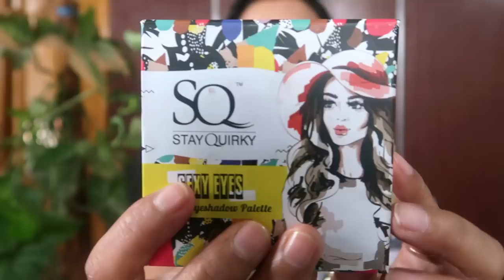Saraswati Puja Makeup Look 2022 / Get Glamorous with me / Makeup Video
Base Makeup:
NY Bae All In One Stick| Foundation, Concealer, Contour, Colour Corrector| For Fair Skin| Flawless Texture| Grander Than Central 3
NY Bae Shimmer Drops Liquid Highlighter | Shimmer Glow Finish | High Shine | Light Weight | Blendable - Gold Glam 03 (3 ml)
Base Of Glory Pore Minimizing Primer
Purplle Long Lasting Compact Powder, Once In A Lifetime - That Special Porcelain Date 1 (9 g)

Eye Makeup:
Maybelline New York Hypercurl Mascara Waterproof, Very Black (9.2 g)
Ny Bae The Big Apple Of My Eye Kohl Stick| Bold Kajal| High Pigmentation| Long Lasting| Single Smooth Stroke- White (0.25 g)
SUGAR Cosmetics Arch Arrival Brow Definer - 01 Jerry Brown (Medium Brown)
Stay Quirky Sexy Eye Eyeshadow Palette|Long Lasting|Shimmer|Paraben & Sulphate Free|Blendable|Intense Pigment|Lightweight - 9 Pan Sultry Eyes 1
Elf cosmetics Eyebrow gel- Out of stock
PAC False Lashes - Out of stock
Maybelline 3 in 1 palette - Out of stock
Wet n Wild Ultimate Brow Kit - Ash Brown (2.5 g)

Skincare & Lipstick:
Dermavive Moisturising Lotion (120 ml)
NY Bae Gloss Getter Lip Gloss | Shiny Satin Finish | Light Weight | Non-Sticky - Peach Play 05 (2.8 ml)
Faces Canada Makeup Fixer | Setting Spray | Keeps Makeup Intact | Chamomile and Hyaluronic Acid Enriched | Hydrates & Refreshes Skin 100ml

6000+ makeup products under Rs. 400 available